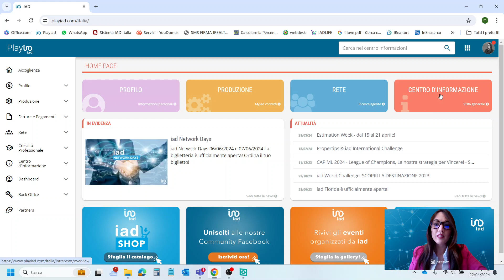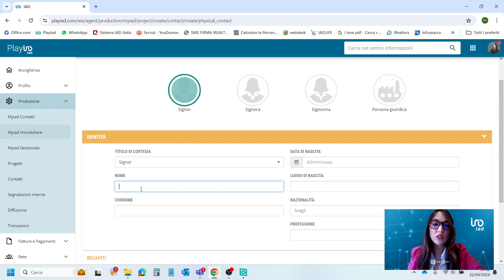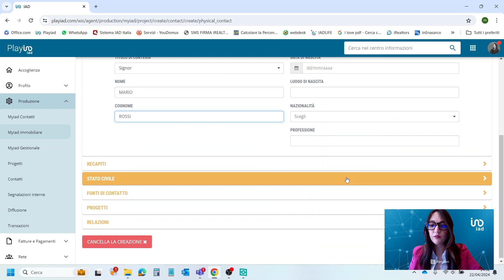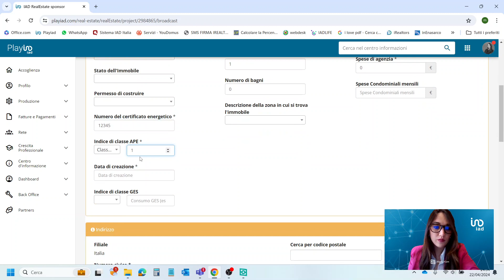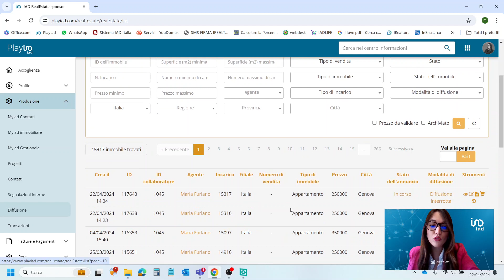iad Italia - Tutorial - WEBINAR PROGETTO FITTIZIO